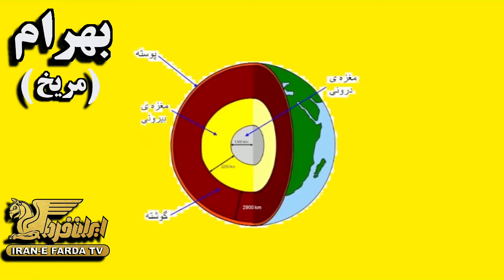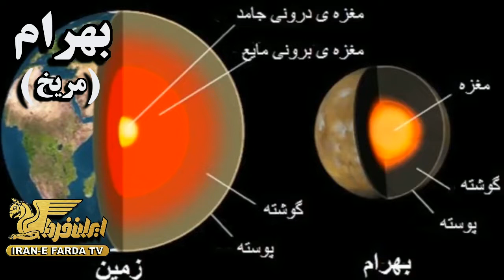زمين لرزه در مريخ « دکتر محمد ملايرى » ـ به زبان فارسى !؛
DR. MOHAMMAD MALAYERI, MARS, EARTHQUAKE, PERSIAN LANGUAGE, IRANEFARDA TV, LANGUAGE, WORD, PERSIAN, IRAN,